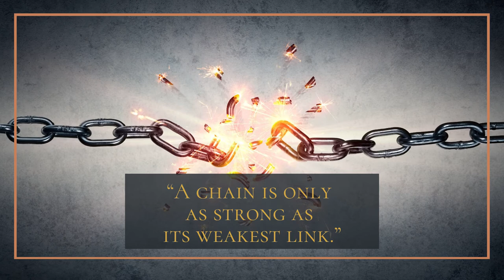One Weak Link - English Proverb - Daily Quote - Shorts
Easy Step by Step Piano  Lessons - From $79 to Just $39 -
A chain is only as strong as its weakest link. English Proverb
meaning: One weak link will render the whole chain.